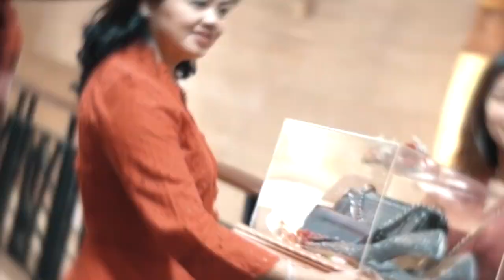Romantis Banget! 9 Artis yang Memiliki Pasangan Berdarah Tionghoa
Guys, namanya cinta emang buta, ya? Karena sering bertemu atau memang merasa cocok saat kali pertama bertemu, keakraban yang mengalir selanjutnya membuat kalian akhirnya menjadi pasangan tanp melihat latar belakang kalian, termasuk dari budaya yang berbeda. Misalnya nih sejumlah seleb yang memiliki pasangan atau akhirnya menikah dengan pujaan hati yang berdarah Tionghoa. Kira-kira siapa saja ya? Jelasnya nih kamu simak aja ya, 9 Artis yang Memiliki Pasangan Berdarah Tionghoa yang dihimpun dari situs idntimes berikut.